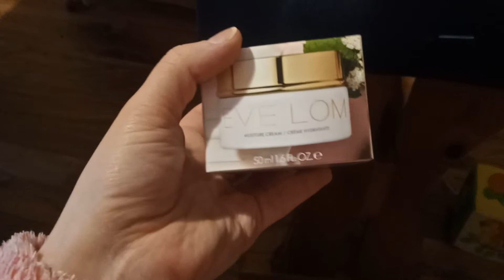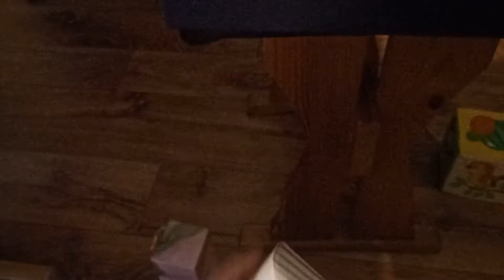Сундук с косметикой от Lookfantastic. Распаковка.